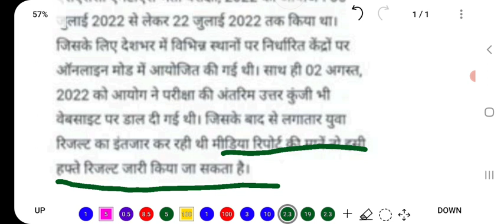SSC MTS 2022 Result Date | SSC MTS 2022 Cutoff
About:-

ssc mts 2022 you have not applied for this examination,
ssc mts exam 2022 online hoga ya offline,
ssc mts 2022 ka paper online hoga ya offline,
ssc mts english classes 2022 previous year question paper,
1 year current affairs for ssc mts 2022,
ssc mts me negative marking hai ya nahi 2022,